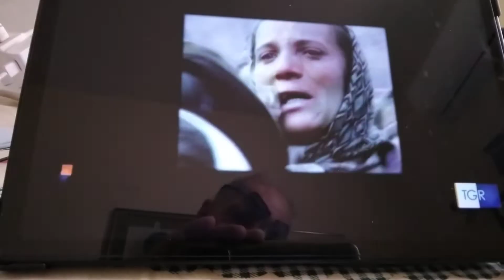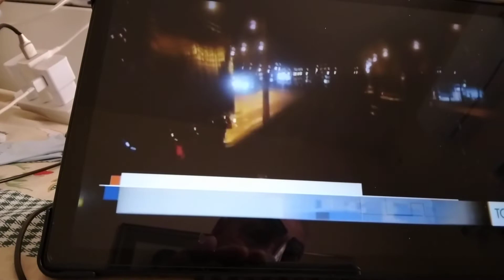Al cinema FARNESE È STATO PRESENTATO IL FILM BOSNIA EXPRESS.